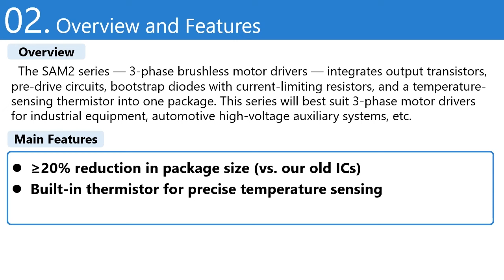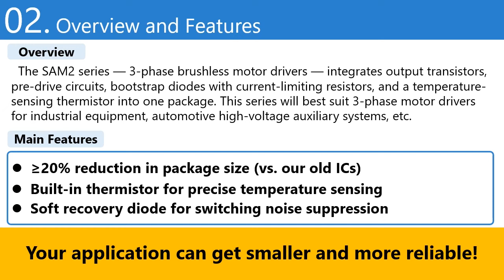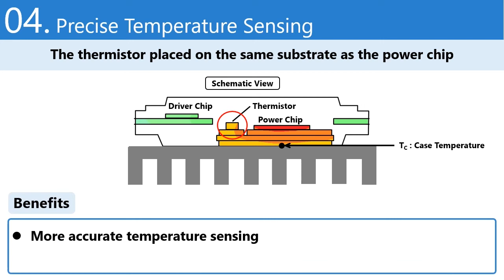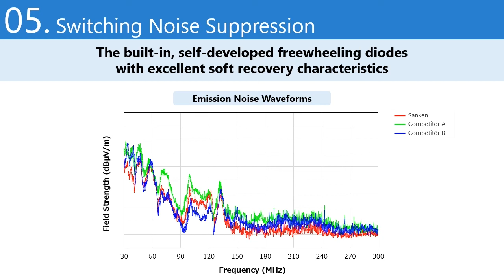[Small/Reliable] SAM2 Series | 3-phase Motor Drivers for Automotive/Industrial Use [Sanken Electric]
Need to find a 3-phase motor driver for automotive auxiliary systems or industrial equipment?

Our SAM2 series is here for you!
This series will make your application smaller but more reliable with its features such as:
● ≥20% reduction in package size (vs. our old ICs)
● Built-in thermistor for precise temperature sensing
● Soft recovery diode for switching noise suppression

Check out this video and learn why our SAM2 series is a great choice.

0:00 Introduction
0:25 Overview and Features
1:04 ≥20% Reduction in Package Size
2:15 Precise Temperature Sensing
2:45 Switching Noise Suppression
3:08 SAM2 Series Selection Guide

■SANKEN ELECTRIC CO., LTD. Official Website (Corporate Website)

■SANKEN ELECTRIC CO., LTD. Official Website (Product Information Website)